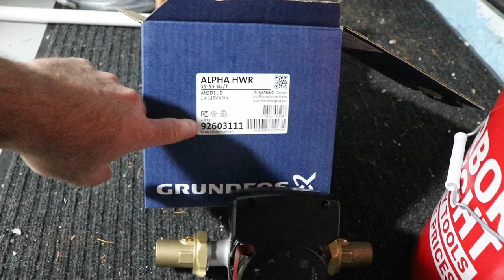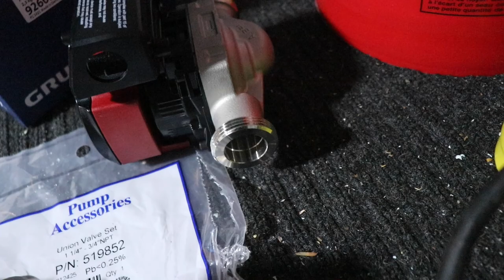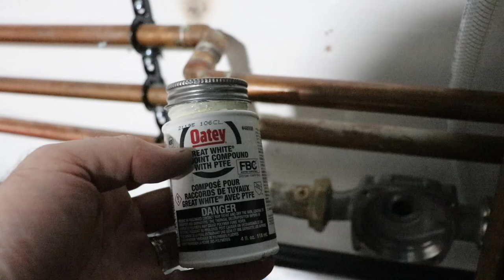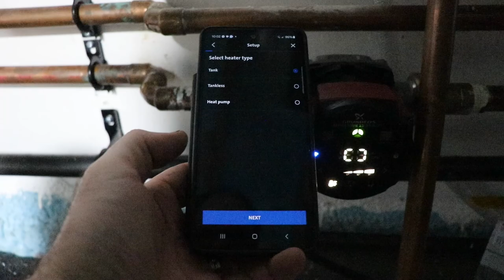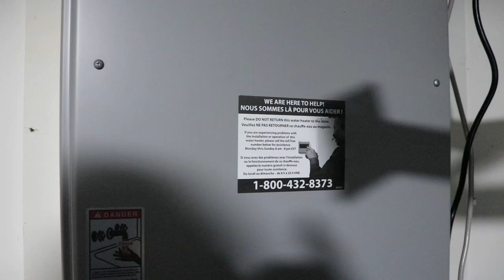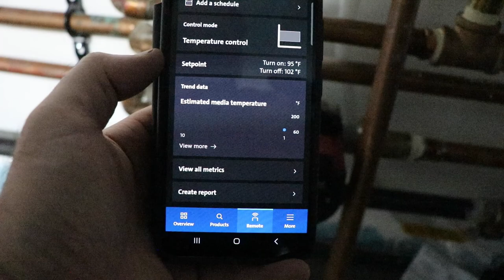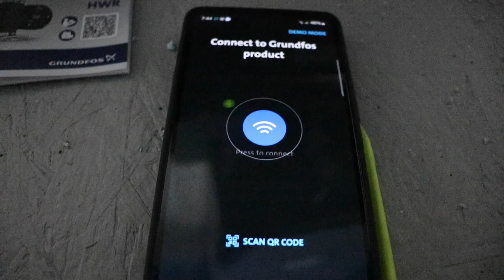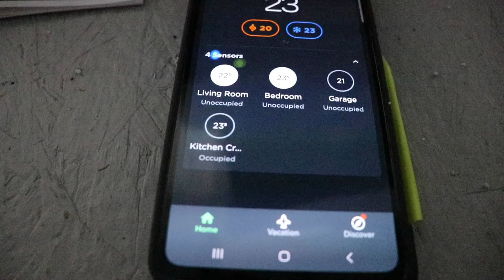Grundfos Alpha HWR Smart Hot Water Recirc Pump with Bluetooth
Grundfos's newest and best hot water recirc system for tankless and conventional tank hot water systems.  These are hard to get as stock seems to be limited with long lead times.

You must install as per manufacturer instructions and authority having jurisdiction.  This is connected to potable water systems so you must take responsibility for your work, I will not.

Ecobee Premium,
Alpha HWR Pump,
Grundfos Unions,
Expansion tank,
Pipe insulation,
Pipe sealant (liquid),
Teflon Tape,

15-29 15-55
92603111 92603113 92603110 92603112